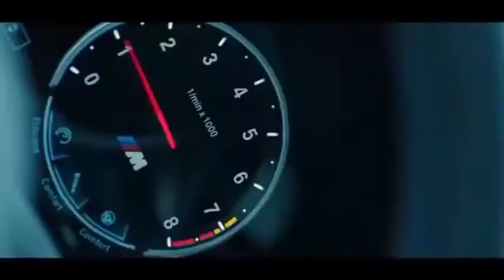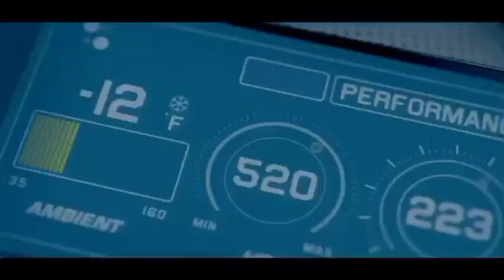[FREE FOR PROFIT] type beat instrumental 2021 offset travis scott reggaeton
[Beat Use]

1#HashtagMicky​ CrazyDuBstep​ music​ toptags​ song​ songs​ melody​